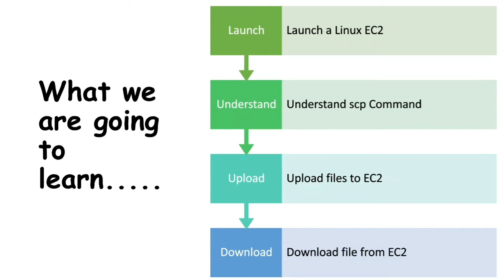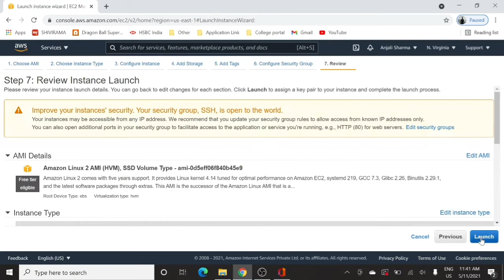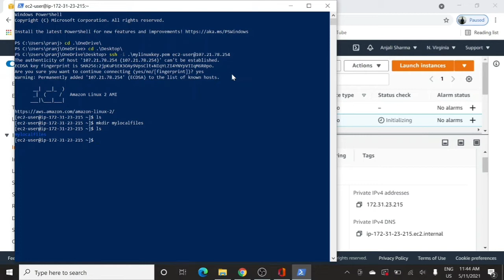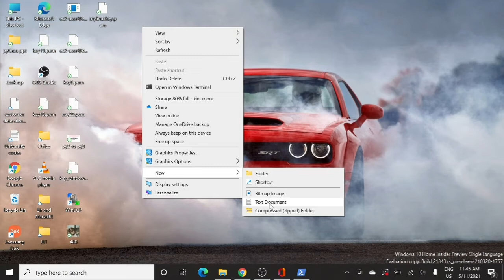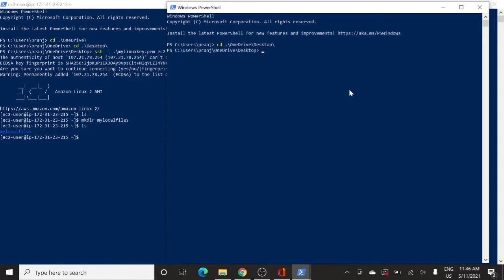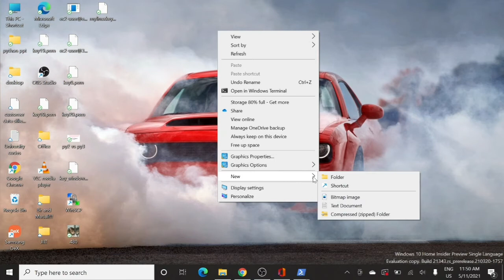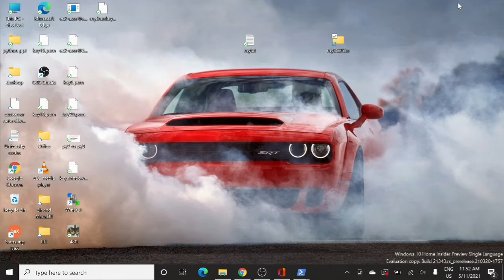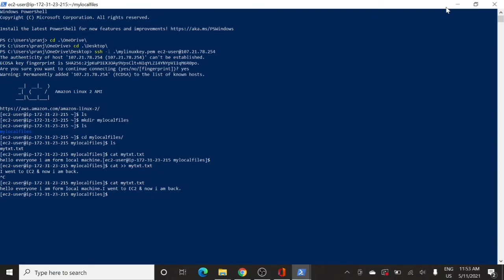AWS Labs: Upload & Download Files in Linux EC2 Instance | EC2 Practicals | AWS Tutorials